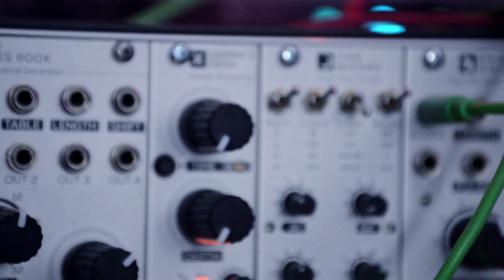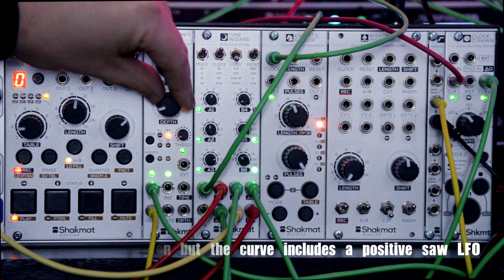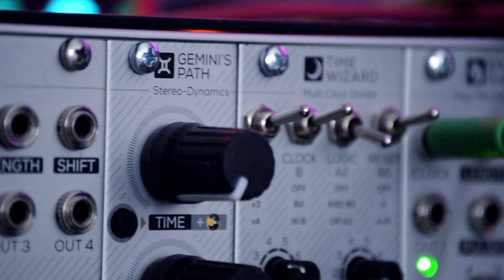Gemini's Path-Shakmat Modular- Compressor mode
Hello guys.
Today I have a movie using the newest Gemini's Path from Shakmat Modular as a compressor.
This is a very nice module because it has 4 modes and 4 alternative usage modes, so it is multifunctional as a Stereo dynamic processor, as a Compressor, dual VCA, Granulizer and Stereo panner.
Here I also used 3 other Shakmat modular modules like Time Wizard - Multi Clock divider and its out are as a trigger for Pico drums.
Clock O'Pawn I used as the main clock for BPM and Hipass this 2 HP module as a 30 Hz -18 Db cut-out for a clean bottom of the band in the mix. The compressor I used and explained in subtitles but it works just like a normal compressor, threshold for the signal input threshold, Deph for compression depth and Time for release time settings etc.
Add synth bass Catch VCO-A with VCF GR21 from Rebach.
so great you can now have the compress in your case in a small module 6HP. ;-)
Have a nice day!!!